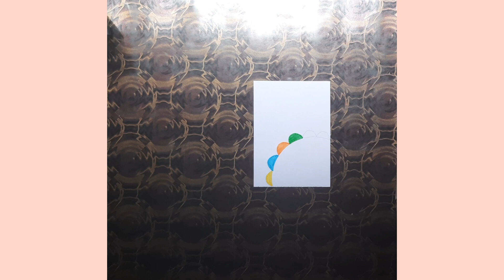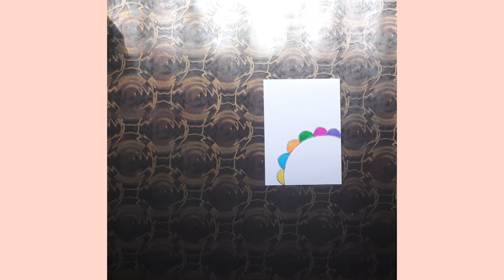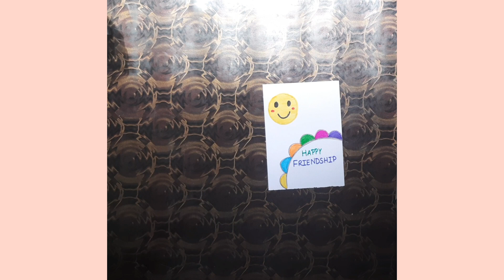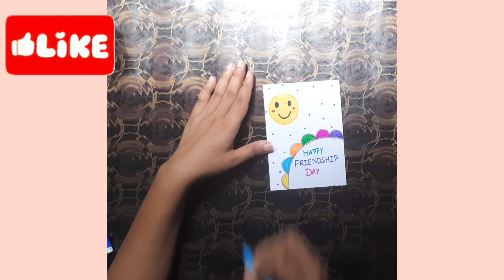💙Friendship day card💙//Greeting card//Easy card//